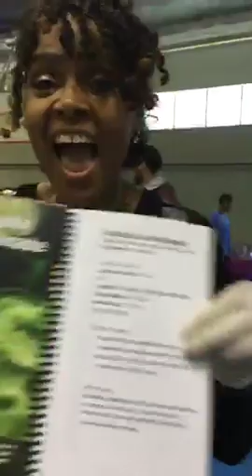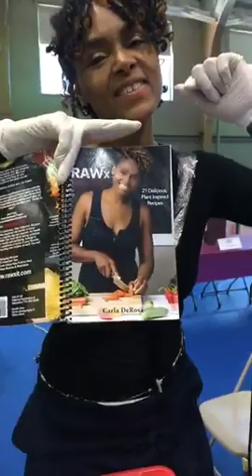Day 10 Spring Clean Cleanse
Delivering a food demo at Morehouse College Community Health Fair. Arugula Lemonade